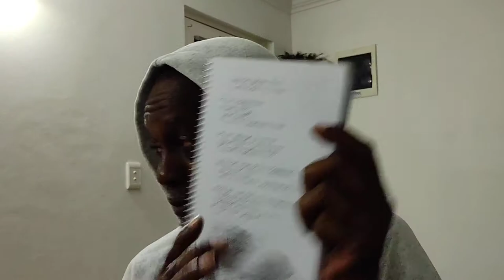ThePoet_Anthony Recites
Every once in awhile theBrother bows to creative external inspirations.
In this post, he presents the first draft of a poem he grabbed from the Universe.

The finished poem reads like this:

How Do Birds Fly
(in the Cape Town Wind)

It’s a Wonderment
to see birds
(What kind?)
fly in the Cape Town Wind

As you attempt to stand
against such fierceness
churned by oceans two

You bend against this
seasonal wind
looking skyward occasionally

Only to witness the air beings
in effortless flight
perhaps even looking down
(On your plight!)

Know you are you
they are they…
Entanglement is not possible

thePoet_Anthony

Note: the copyright is the YouTube publishing date.

Crypto Currency /BitCoin CONTRIBUTIONS:
722fce22-5e9f-42fc-a378-2da90f5d267a